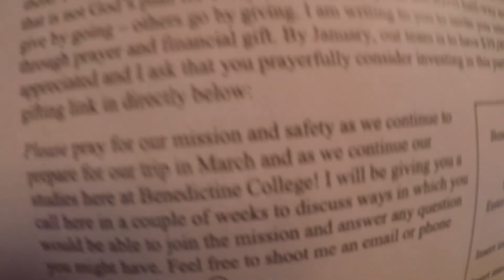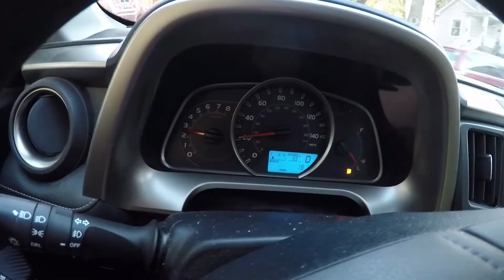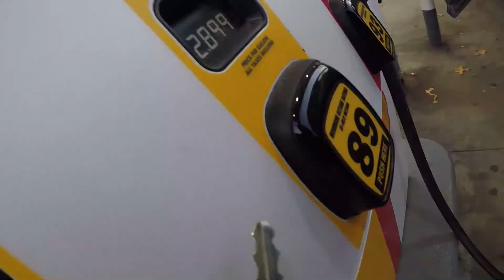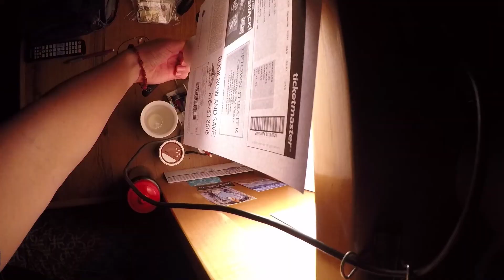BC Student | The Musical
Wonder what goes on in my brain throughout the day? Now you know.